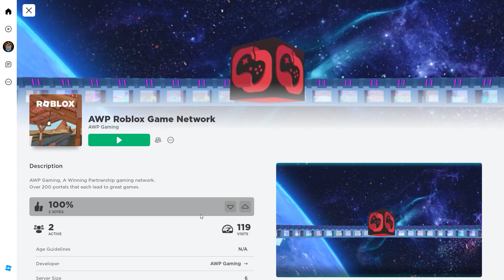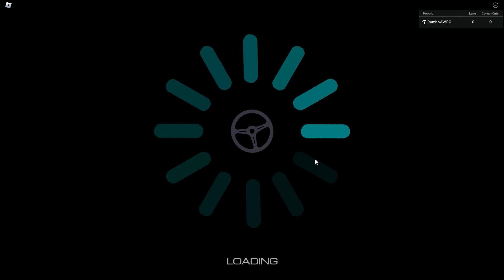How to find Guwan Williamson's Go Game